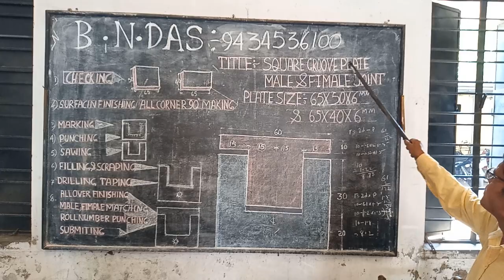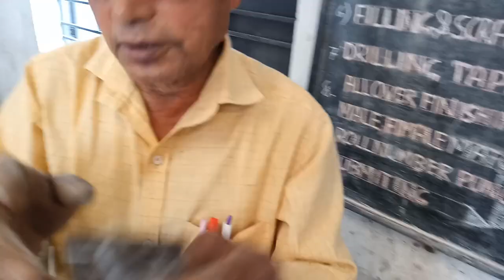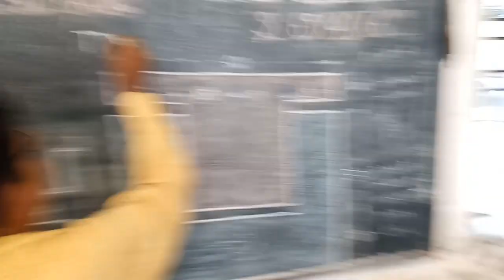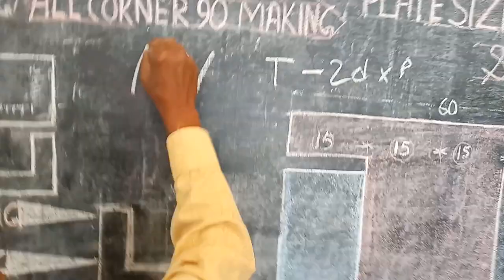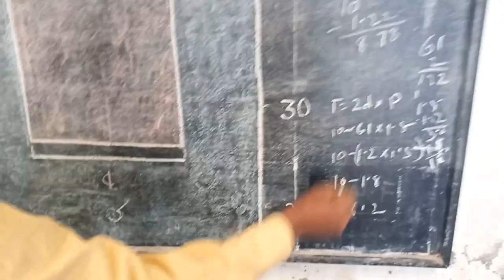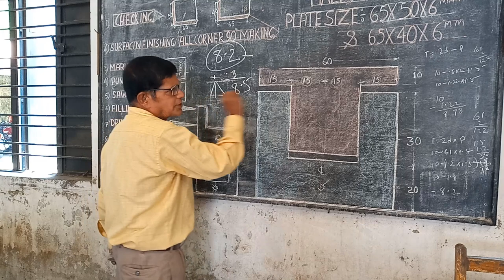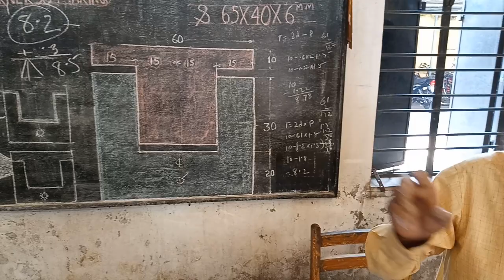MALE & FEMALE JOINT OF MS PLATE.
FITTING WORKSHOP PRACTICE FOR ALL DISCIPLINE.